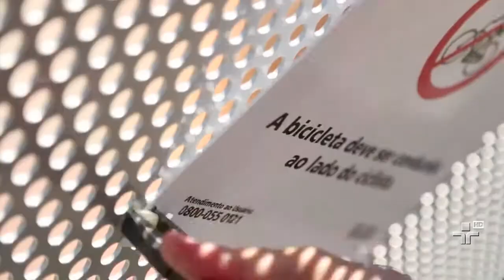Prefeito Fernando Haddad participa de inauguração de Ciclopassarela que une o Parque do povo